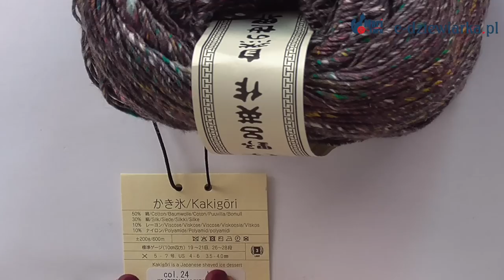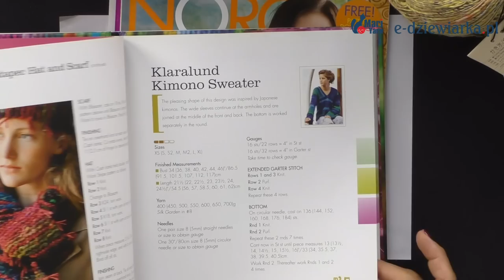Przegląd włóczek NORO - 131 odc. e-dziewiarka TV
Cześć, tu Mariolcia! Dzisiaj chciałabym podzielić się z Wami moimi doświadczeniami z włóczkami od firmy NORO.
Zobaczcie, jakie projekty udało mi się stworzyć używając tych włóczek i co sądzę o ich jakości.
Mam nadzieję, że ten film będzie dla Was interesujący i przydatny, jeśli rozważacie zakup włóczek NORO do swoich projektów rękodzielniczych. Zapraszam do oglądania! 😊🧶